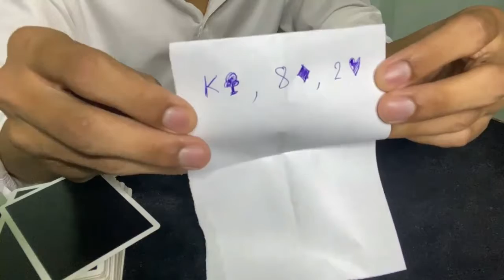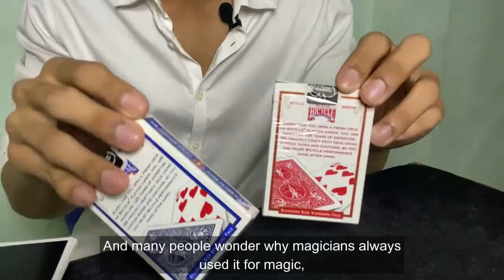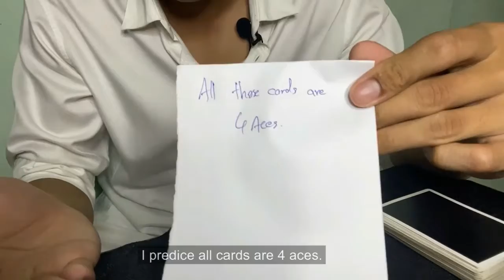Prediction & Reading​​ Mind MAGIC Tutorial - បង្រៀនសៀករហ័សកម្មទាយចិត្តមនុស្ស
Hey yo, this is Cheng Chesratanak. In today's video, I gonna teach you how to read people's minds and prediction cards. Is sound impossible, right? So let's check the tutorial for free and enjoy this video. I hope you like it and let's get to the video!
សួស្ដីអ្នកទាំងអស់គ្នាថ្ងៃនេះខ្ញុំនឹងបង្រៀនសៀកអ្នកទាំងអស់គ្នាជាមួយបៀរពីរបៀបទាយចិត្តមនុស្ស និងការទាយទុកជាមុនជាមួយបៀ។ លើហើយចង់រៀនអត់? បង្រៀនសៀកFree​ និងឆាប់ចេះ! តោះមើលទាំងអស់គ្នា​ កុំផ្លិចចុច​subscribeផងណា!